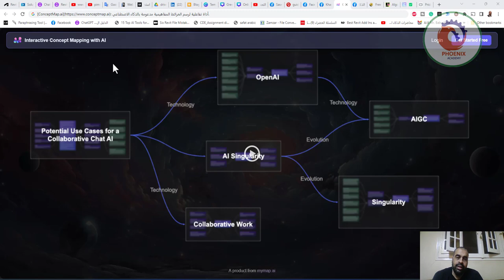conceptmap ai أداة تفاعلية لرسم الخرائط المفاهيمية مدعومة بالذكاء الاصطناعي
❤️ روابط التواصل
✅ انستجرام